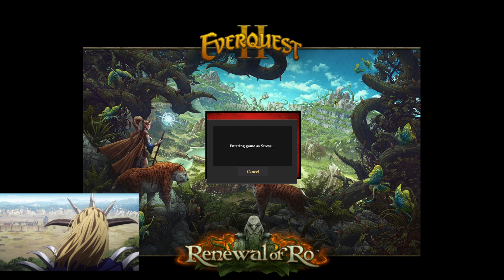Everquest 2 7/6/23 stream - faction grind for Call of Ro.